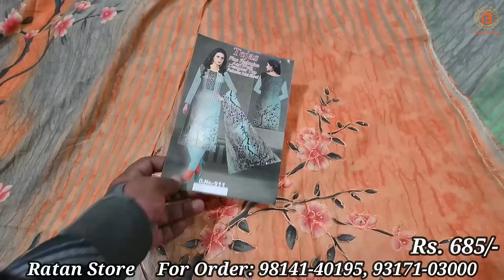Samrala Special | एक बार फिर से अति सुंदर सूट ले कर हाजिर है Rattan Store | आप बस दिल थाम लो जनाब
आपको हमारे चैनल के Video का नोटिफिकेशन नहीं मिलता ?
कोई बात नहीं।  अब जुड़िए हमारे साथ Whats Appऔर पाए हर वीडियो का Notification
बस Click करे नीचे दिए गए  Whats App Link पर |
कृपया धयान दे  :  इन Groups में सिर्फ हमारे Channel "Business first "पर Upload होने वाली Videos का Link ही Share किया जायेगा तो आप  इन Groups  को सिर्फ तभी Join  करे  अगर आप हमारे Video के Notification पाना चाहते हैं |
विशेष सूचना : एक वयक्ति सिर्फ एक ही Group Join करे
Shop Address-
Name : Ratan Store
Address : Chandigarh Road , Samrala
या फिर आप Phone करे

Camera :-
Camera 2 Used For Video : Sony A 6400
Camera 3 Used For Video : Canon 200D

Channel Keywords
Surat Textile Market, Ajmera Fashion Surat, Ishita House Factory Outlet, cotton wholesale merchent in Surat, Punjabi Suit Manufacturer In Surat,Saree Business at Home,Saree Business,